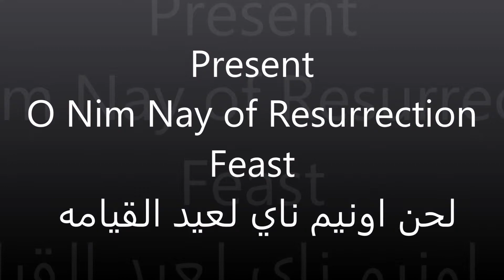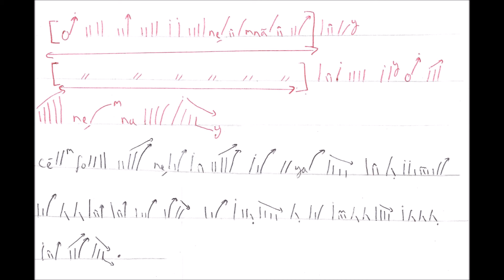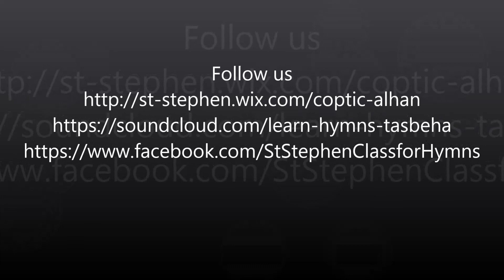O Nem Nay of Resurrection Feast لحن اونيم ناي لعيد القيامه